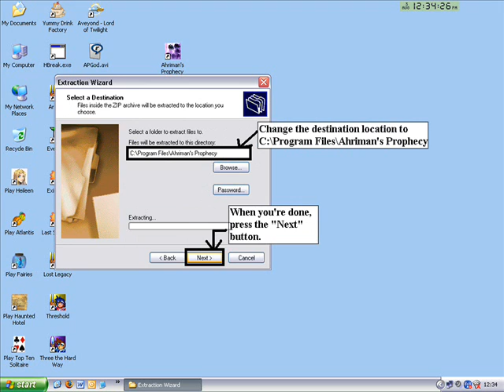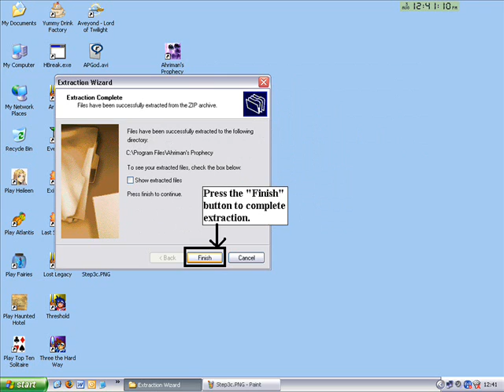How to Install a Goodie into Ahriman's Prophecy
I used Winzip to extract/install this goodie file for this example video.

If for some reason you can't find your save files in C:\Program Files\Ahriman's Prophecy, it might mean that your save files are in %APPDATA%\Ahriman's Prophecy (this folder is hidden so you may need to enable view of hidden files and folders before being able to see this folder). In that case, you need to extract the goodie file there, instead of the game folder as shown in this video.